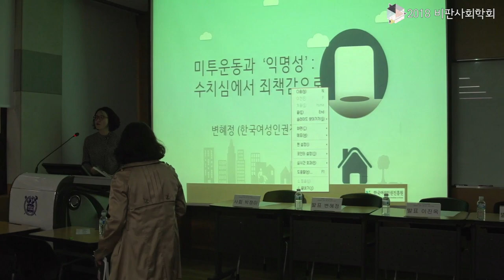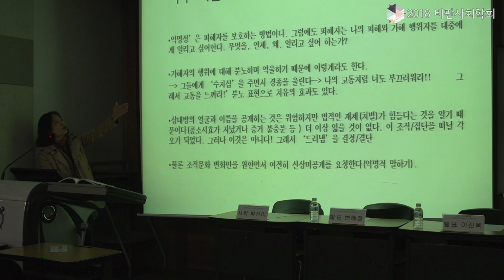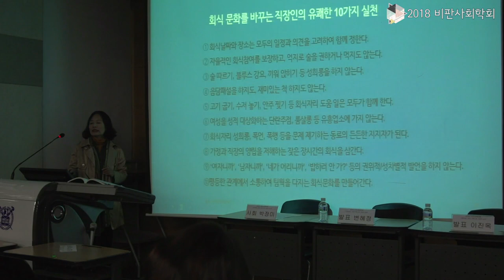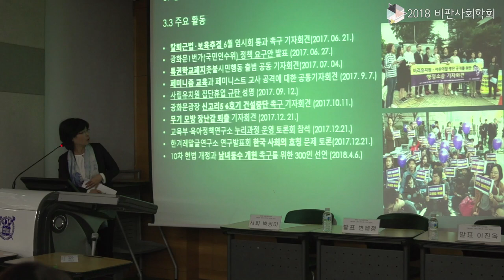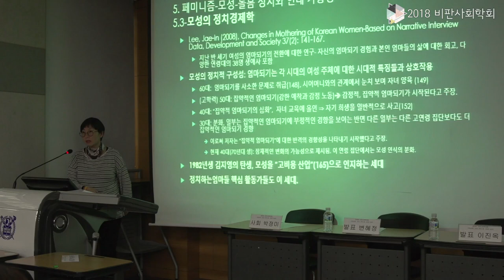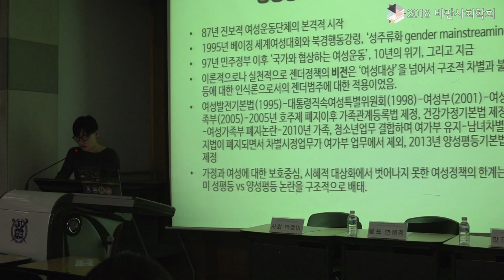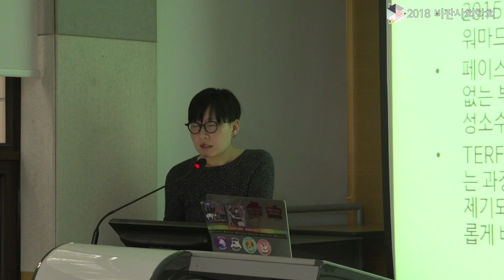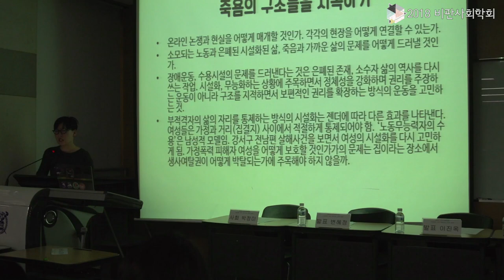[2018 비판사회학대회] 페미니즘, 새로운 상상력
2018 비판사회학대회
기획세션8. (젠더) 페미니즘, 새로운 상상력

사회: 박정미 (충북대)

발표1: 변혜정(한국여성인권진흥원) “미투운동은 또, 다시 질문하게 한다: 익명성, 수치심, 그리고 죄책감”

발표2: 이진옥(젠더정치연구소 여세연), 오은정(한림대) “『82년생 김지영』과 ‘정치하는엄마들’: 여성-모성 사이에서 갈등하는 개별 자아에서 사회적 모성-돌봄의 여성 정치 주체로”

발표3: 나영정(장애여성공감) “페미니즘, 퀴어, 인권의 급진적 관계를 조망하며”

발표4: 김소라(한신대)
“대학의 페미니즘 교양교육: 누구에게, 무엇을, 어떻게”

토론: 오혜진(성균관대), 손희정(연세대)

일자: 2018년 10월 27일 토요일
장소: 서울대학교

주최: 비판사회학회
주관: 비판사회학회, 서울대학교 사회발전연구소, 민주화운동기념사업회
후원: 한국연구재단, 민주화운동기념사업회, 서울대학교 사회발전연구소